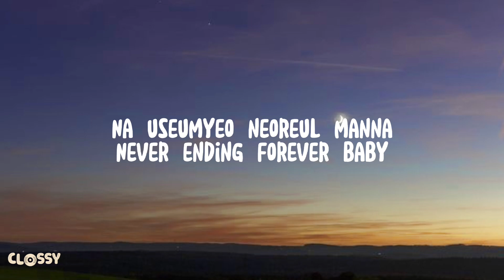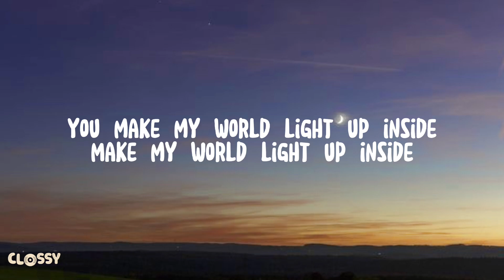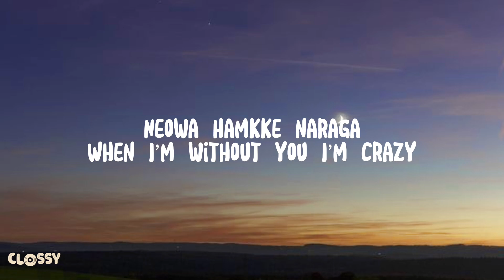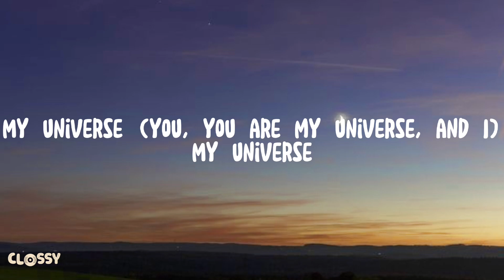Coldplay & BTS - My Universe (Romanized) Lyrics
[Intro: Chris Martin, All]
You (You), you are (You are) my universe
And I (I) just want (Just want) to put you first
And you (You), you are (You are) my universe, and I

[Pre-Chorus: Jung Kook, All, Jung Kook & Chris Martin]
Maeil bam nege naraga (Ga)
Kkumiran geotdo ijeun chae
Na useumyeo neoreul manna (Na)

[Chorus: Chris Martin, All]
And you (You), you are (You are) my universe
And you make my world light up inside

[Verse 2: V, RM, RM & Chris Martin, RM & Jimin]
Eodumi naegen deo pyeonhaesseotji

[Bridge: j-hope, SUGA]
Nareul balkyeojuneun geon
Neoran sarangeuro su noajin byeol
Nae ujuui neon
Tto dareun sesangeul mandeureo juneun geol
Neoneun nae byeorija naui ujunikka
Jigeum i siryeondo gyeolgugen jamsinikka
Neoneun eonjekkajina jigeumcheoreom balgeman binnajwo
Urineun neoreul ttara i gin bameul sunoeul geoya

[Pre-Chorus: Jung Kook, Jung Kook & Jimin, Chris Martin & Jung Kook]
Neowa hamkke naraga
When I'm without you, I'm crazy
Ja eoseo nae soneul jaba

And I (I) just want (Just want) to put you first (To put you first)

[Post-Chorus: All]
My universe (Do-do, do-do)
You, you are (You are)
I just want (Just want)
My universe
You, you are (You are) my universe, and I
My universe